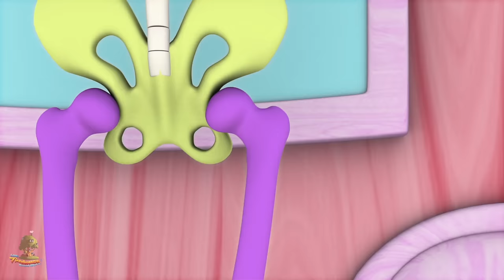Jack Be Nimble | Kindergarten Nursery Rhymes & Songs for Kids